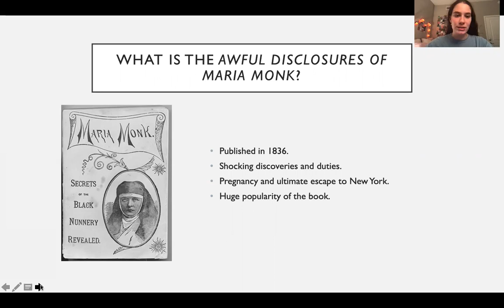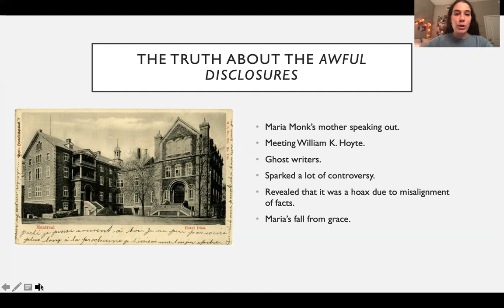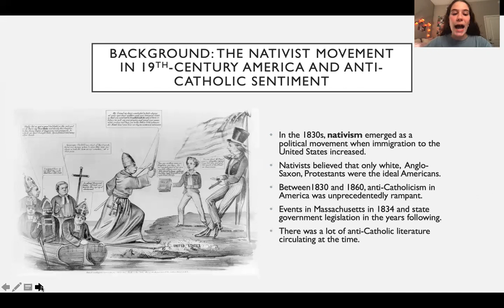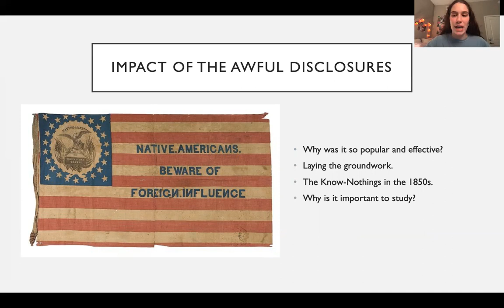The Awful Disclosures of Maria Monk Presentation